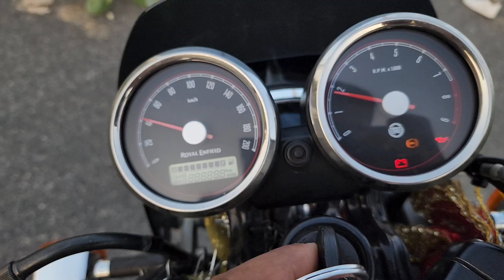Continental gt650🚀! wide & fattest 17 inch alloy and tyre ! first time in youtube !must watch 😱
Hello my youtube family .as you guys see the thumbnail in this video i talked about fattest tyre installed in my gt with wide alloy ever first time in youtube .if you want to know more about that then see the full video n if you like the video the press the like button and share it with your gt frnds

thank you🙏